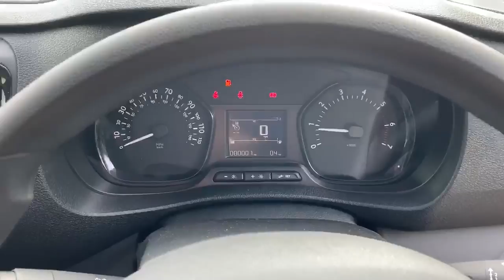55N002375 Vauxhall Vivaro 3100 2.0d 120PS L2 H1 Edition Doublecab